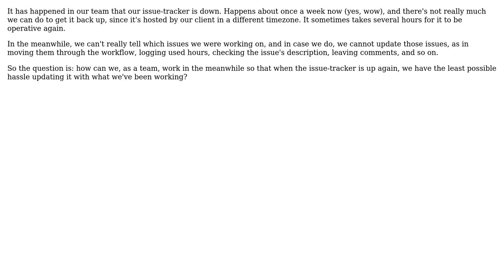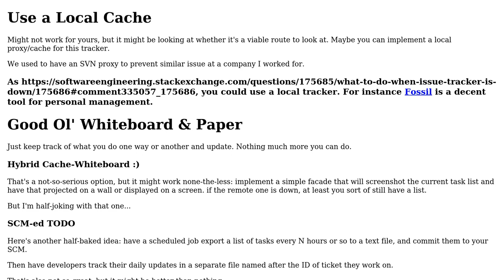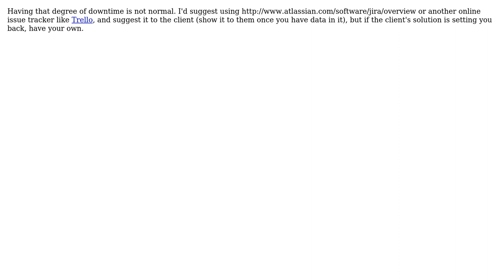Software Engineering: What to do when issue-tracker is down? (2 Solutions!!)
Software Engineering: What to do when issue-tracker is down?

With thanks & praise to God, and with thanks to the many people who have made this project possible! | Content (except music & images) licensed under CC BY-SA | Music | Images & others | With thanks to user Pablo user haylem user dukeofgaming and the Stack Exchange Network Trademarks are property of their respective owners. You are responsible for your own actions.